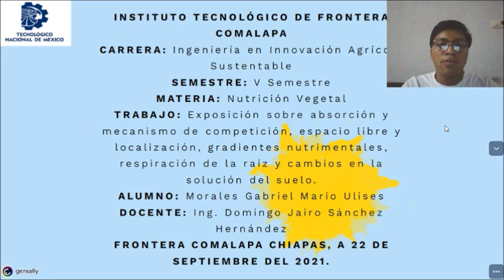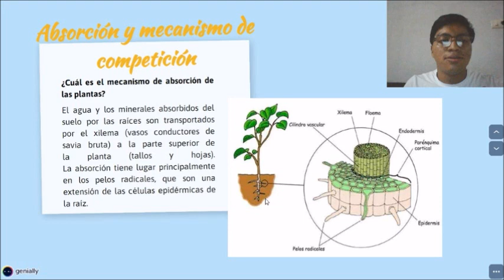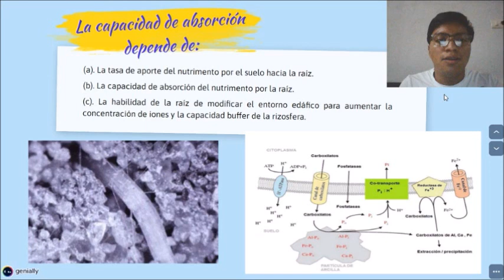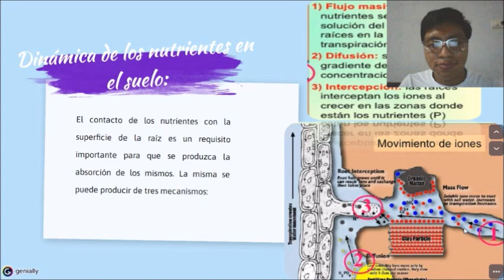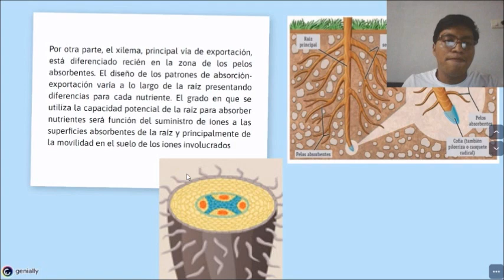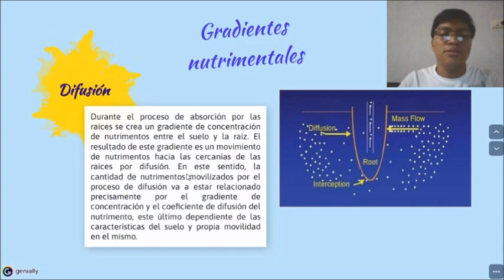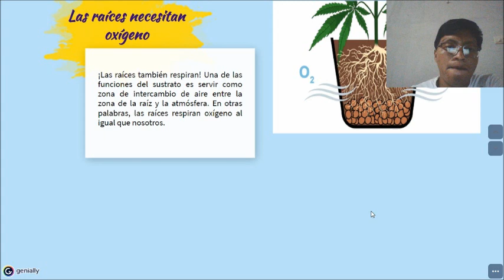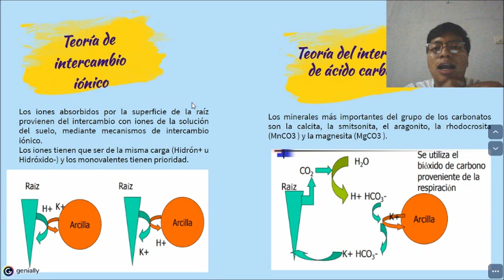Absorción y mecanismo de competición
Espacio libre y localización, gradientes nutrimentales, respiración de la raíz y cambios en la solución del suelo